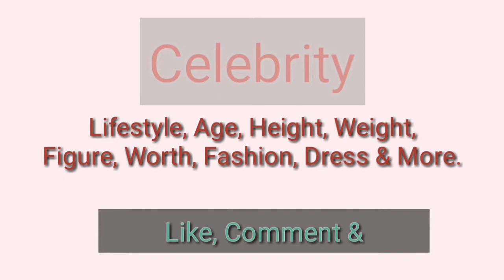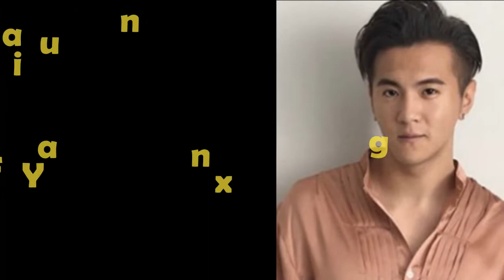Hello Miss Driver 下一站，遇见 | Hello Miss Driver Cast and Characters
Hello Miss Driver Cast and Characters:
Elvin Ng as Fang Wenliang
Carrie Wong as Lin Chenxi
Xu Bin as Zhao Yiyang
Chen Liping as Li Yuzhu
Denise Camillia Tan as Lin Yulin
Ian Fang as Lin Yuxing
Aileen Tan as Zheng Xueqin
Pan Lingling as Wan Yi
Chen Shucheng
Teddy Tang
Gabriel Wong
Li Wenhai as Lin Weizhou

Languages:  Chinese

Theme Song: 生命蔷薇 by Carrie Wong

Sub-theme Song(s): 下一站 by Carrie Wong & Deng Bi Yuan

Production year:  2019
Preceded by:  好世谋 How Are You? (Mandarin dub ver)

We will immediately remove video from this channel!! Thanks.